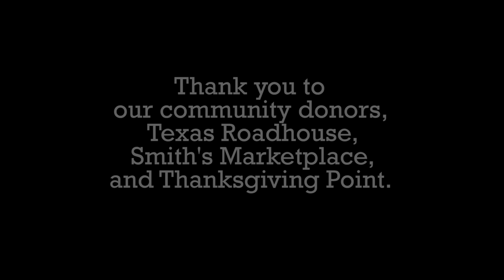Kids, Cops, and Christmas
Christmas came early for some children in Lehi after being invited to join the Lehi Police Department for their annual Kids, Cops, and Christmas event.